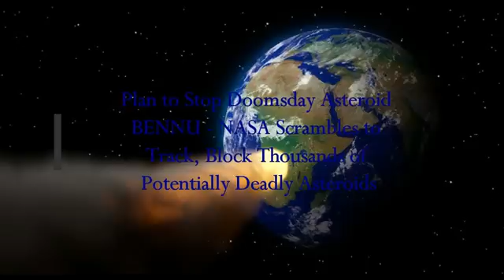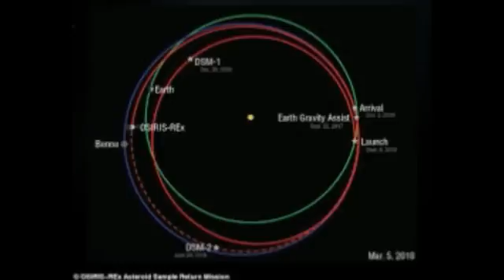Plan to Stop Doomsday Asteroid BENNU! NASA Scrambles to Block Deadly Asteroids!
Plan to Stop Doomsday Asteroid BENNU! NASA Scrambles to Track,Block Thousands of Deadly Asteroids!
3) Music -Golet's slaves - Filmora music